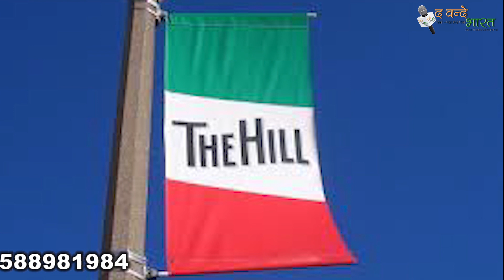जानिए क्यों लगी ट्रम्प के ट्वीटर अकॉउंट ओर अस्थायी रोक।। द वन्दे भारत E WEB NEWS PORTAL